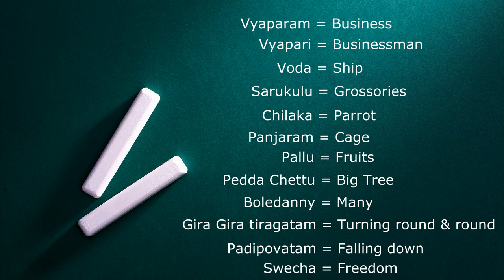అమ్మమ్మ కధలు | చిలుక కోరిక | Ammamma Kadhalu | Chiluka Korika | Samaja Darsini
ఈరోజుల్లో కధలు చెప్పటం వినటం అనేది అరుదైన విషయంగా మారింది.  అదివరకు రోజుల్లో అమ్మమ్మలు, బామ్మలు తాతయ్యలు పిల్లల చదువులు పూర్తి అయ్యాక, వాళ్ళను దగ్గర కూర్చోపెట్టుకుని చక్కగా కధలు చెప్పేవాళ్ళు.  ఆకధలు పిల్లలకు యెంతో ఉత్సాహాన్ని కలిగించి వాళ్ళ అలసటను పోగొట్టి ఉత్తేజాన్ని నింపేవి.  వాళ్ళకి మాతృ భాషతో సాన్నిహిత్యం ఏర్పడేది, సంస్కృతి, సాంప్రదయాల పట్ల అవగాహన, లొకఙ్ఞానం, కుటుంబ  సంబధాల పట్ల గౌరవం, అలవడేవి. కధలు వినటం అనేది కేవలం కాలక్షేపానికే కాదు దాని వల్ల పిల్లల్లో ఏకాగ్రత, ధారణా శక్తి, ఊహా శక్తి, సృజనాత్మకత పెంపొందిస్తాయి. అటువంటి ఈ కధా ప్రక్రియకు పిల్లలను దగ్గర చేయటమే మా ఉద్దేశం.

Concept Conceived by Muktevi Prakasa Rao
Host: Gayatri Devi